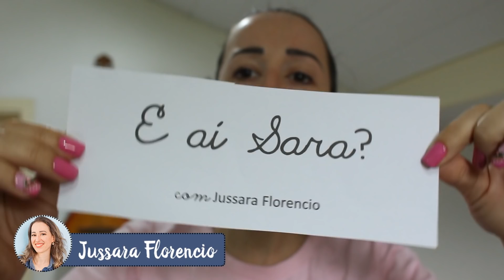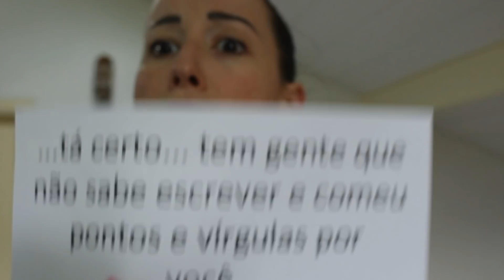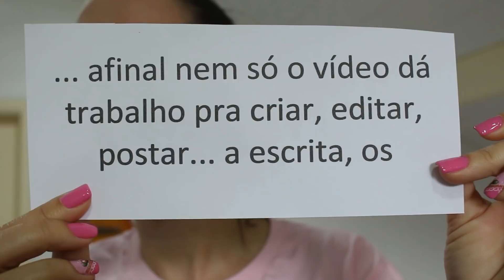Você presta atenção no que lê?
vamos ver!!!

Obrigada pela Visita